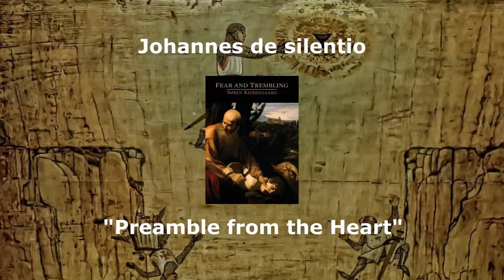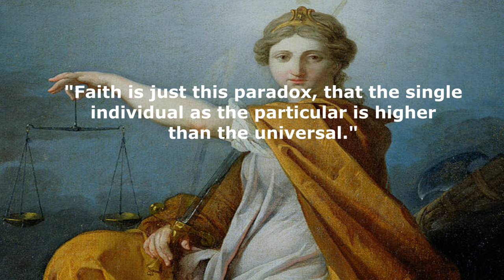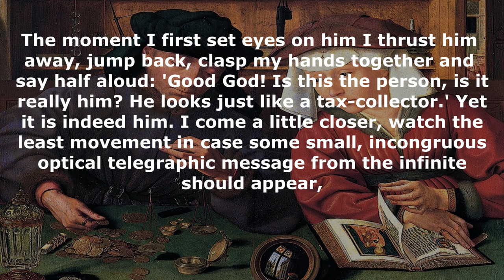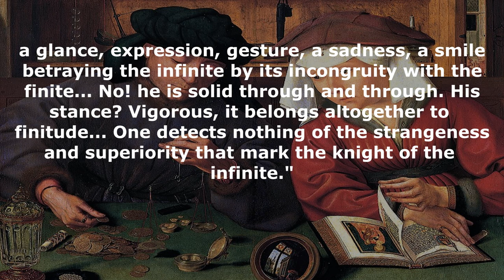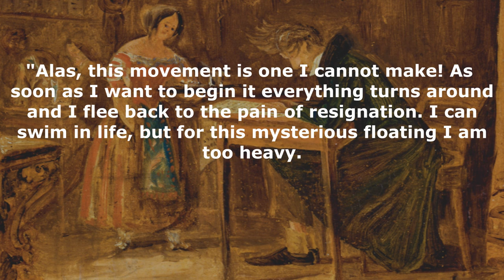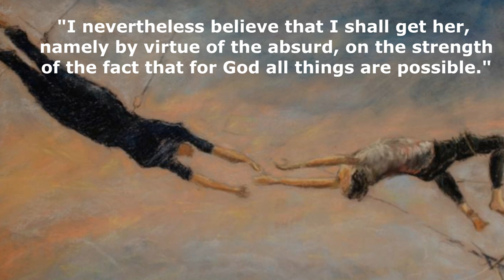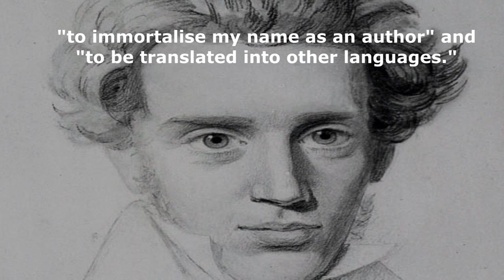KIERKEGAARD: The Knight of Faith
The knight of faith is one of Kierkegaard’s most important concepts, which he discusses in Fear and Trembling under the pseudonym Johannes de silentio. He begins explaining the knight of faith through the story of Abraham and Isaac.

Although he has never found any knight of faith, he would not deny on that ground that they exist. He looks like any normal person, one detects nothing of the strangeness and superiority that marks him.

Before one can be a knight of faith, one must become a knight of infinite resignation, one who renounces that which he most loves in the world. The knight of faith makes the leap of faith and by virtue of the absurd, he renounces everything and regains everything, coming back to his original position through a double movement.

He compares both movements: the movement of infinite resignation and the movement of faith with the leap of a ballet dancer and gives the example through the story of a man in an impossible love with a princess. The general message is that the notion of faith is so far cheapened that what is talked about is not properly called faith at all.

📚 Recommended Reading

▶ Fear and Trembling (1843)
▶ Either/Or (1843)
▶ Stages on Life's Way (1845)
▶ The Present Age (1846)
▶ The Sickness unto Death (1849)
▶ The Lily of the Field and the Bird of the Air (1849)

📝 Sources

- Fear and Trembling – Kierkegaard
- Adams, R. M. (1990). The knight of faith. Faith and Philosophy, 7(4), 383-395

🎶 Music used

4. Stillstand - Myuu